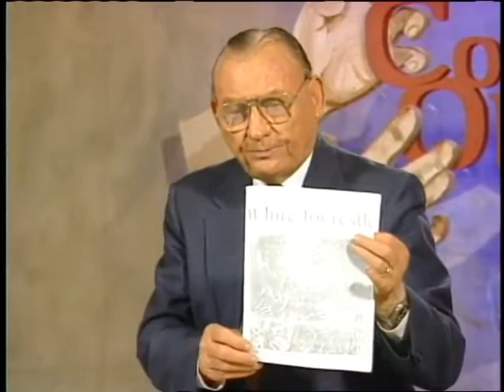Compulsive Obsessions part 7 ~ Dr. Lester Sumrall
Dr. Lester Sumrall explains, in part seven of a ten part teaching series, why the compulsions that control us are so powerful. No matter how many times in the past you've fallen to the slavery of sin, there is an answer. This insight is vital to breaking free from the power of sin.